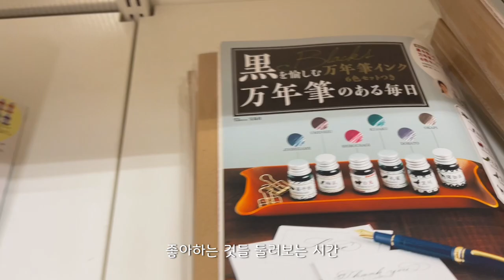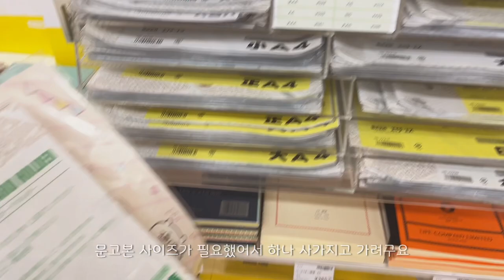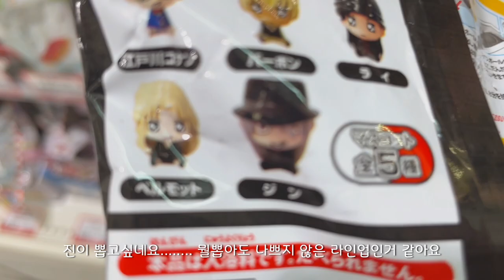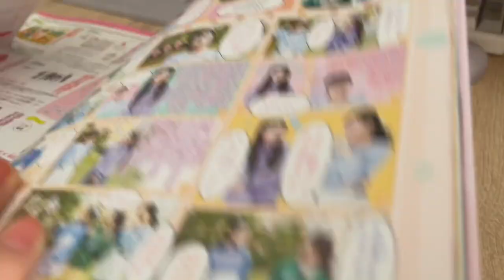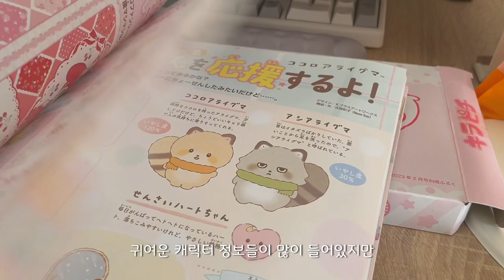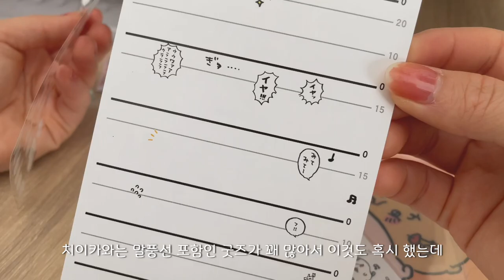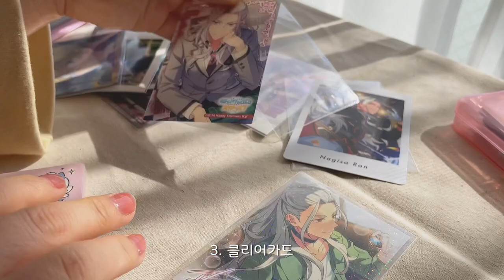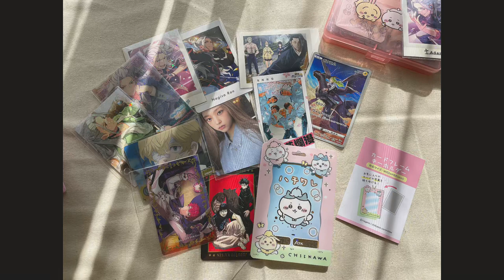일본vlogㅣ치이카와 포카홀더📷 일본 잡지부록, 치이카와 신상, 키디랜드 쇼핑 (앙스타, 도리벤, 마호야쿠, 뉴진스 포카)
얼래벌래 유튜브 시작한지 1년이 지나갔네요...1년 정말 빠르다
치이카와가 아침체조하는 저 삡삡뽀 노래가 정확히 뭔지는 모르겠지만 일단 일본의 특정 마트에서 흘러나오는 노래거등요..애니 이후로 마트가서 노래 들을때마다 아침체조 하는 치이카와가 생각나서 기분이 좋아지는 효과가 있어요 ㅋㅋ
포카홀더는 진짜 기대없이 갔다가 득템했는데 크기가 생각보다 범용성 좋은 크기라서 이것저것 넣어봤어요
지금은..왕님 양면으로 넣어두고 있고 아주 만족스럽습니다